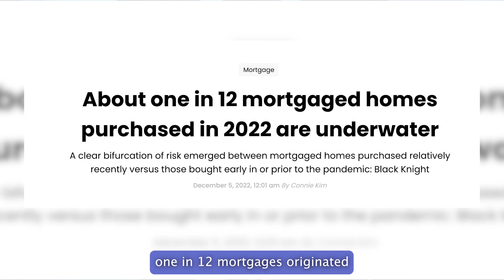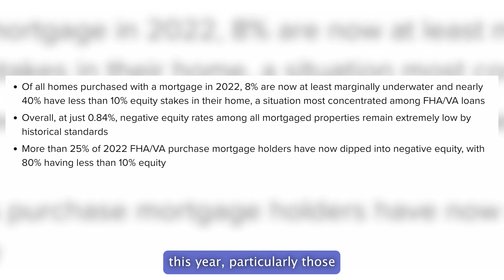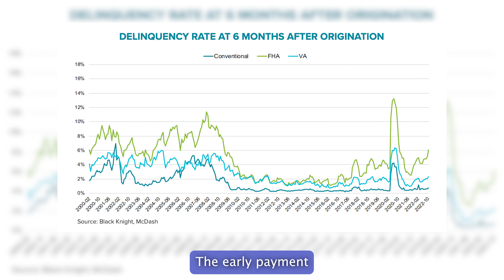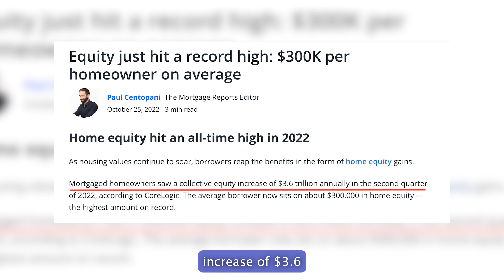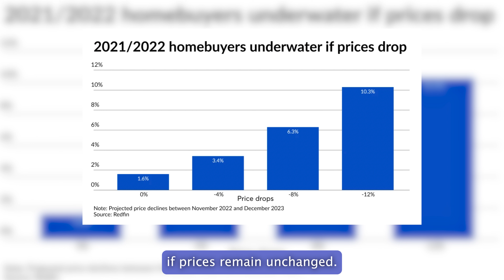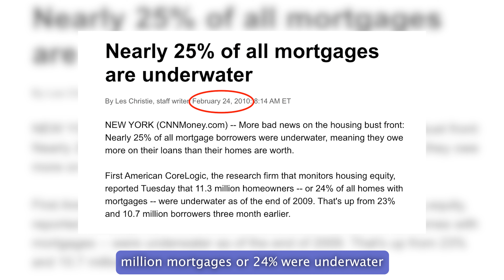One in 12 Mortgaged Homes Purchased in 2022 are Underwater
Home prices have been in a steady decline for the past four months, creating an unfortunate reality: 1 out of every 12 homes purchased with mortgages this year are currently "underwater", or valued below what was borrowed on them. Data from Black Knight shows that 8% of all mortgage-funded home purchases made in 2022 are now facing marginal underwater status and almost 40% possess less than 10% equity stake. In todays video we will break the numbers and put them in a historical perspective to determine how bad things are in 2022.

PREVIOUS VIDEO: Is housing market crashing, bouncing back, or just continuing as it always has?